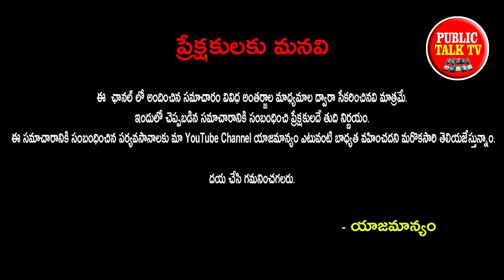జగన్ తీసుకునే ఆహారం గురించి తెలిస్తే కచ్చితంగా షాక్ అవుతారు ! | Public Talk TV